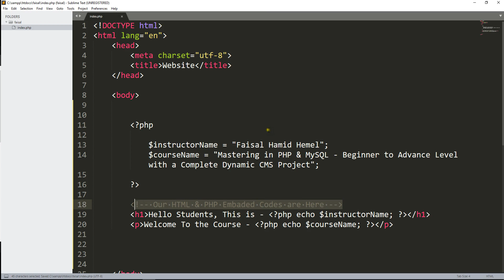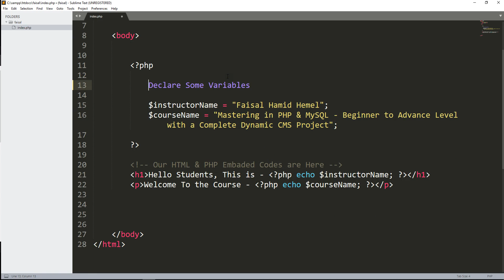Inserting Comments In PHP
In Programming Languages, we can use comment line so that while writing a big application we can put comments in a block to track our codes and functionality. In this lesson, we discuss the comment sections in PHP